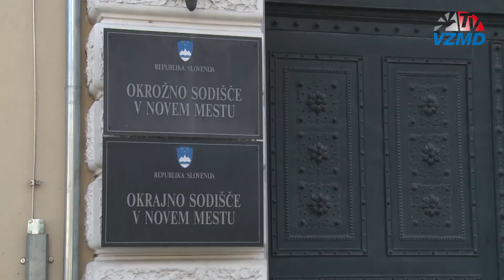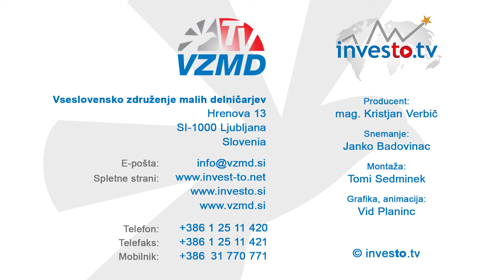Primer DANA - zavlačevanje 7-letne sage opeharjenih malih delničarjev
DANA - 7 let od začetka sodnega postopka
in treh mnenjih sodnih izvedencev zaradi ugotovljene
odiralske iztisnitve 726 malih delničarjev
prevzemnik PLASTA zahteval še dva nova izvedenca,
24. avgust 2017, Okrožno sodišče Novo mesto